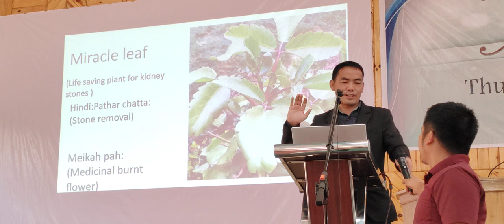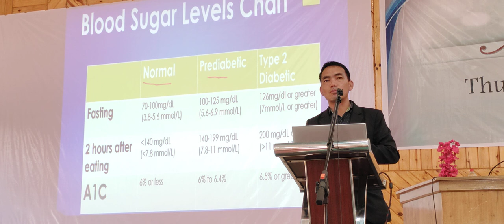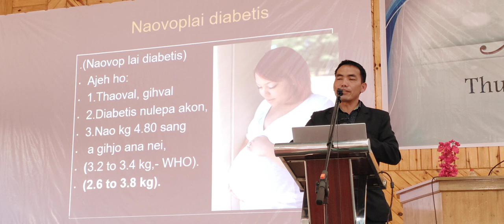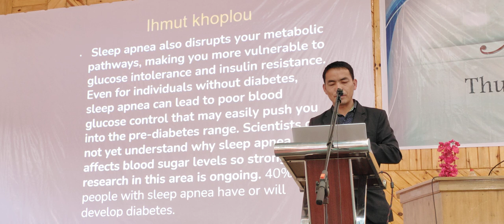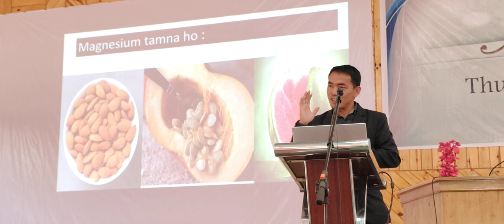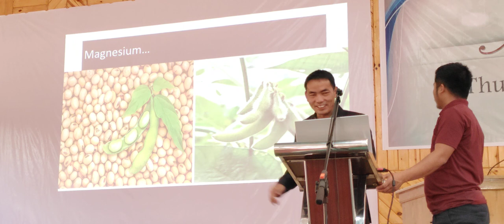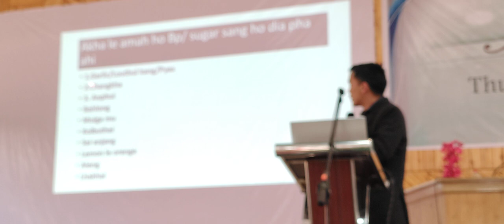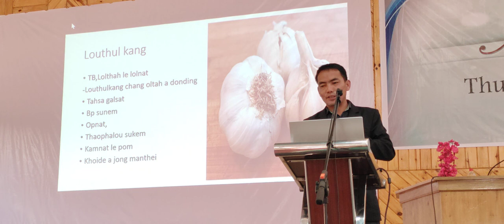Diabetes ( Junlhum ) leh BP sang hodinga pha ngen ngen by Evan Lunminthang Kipgen